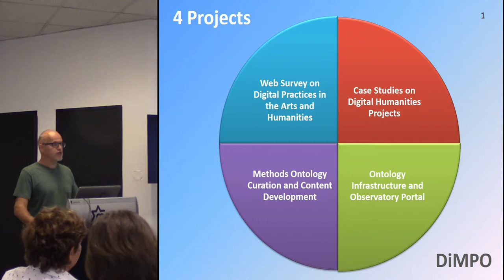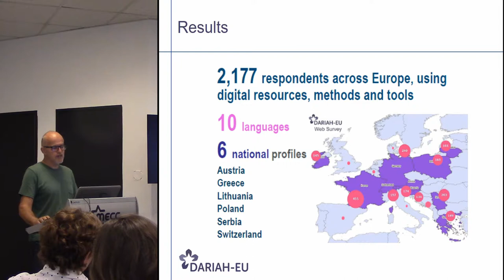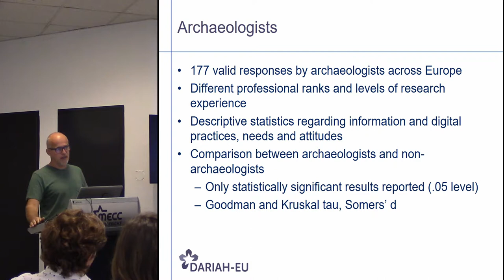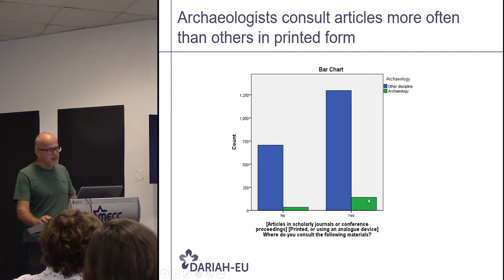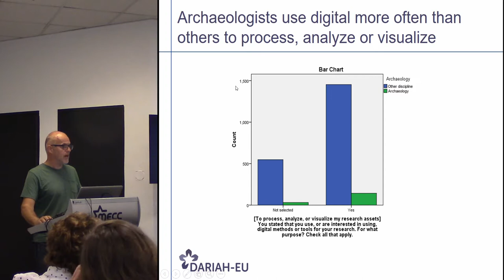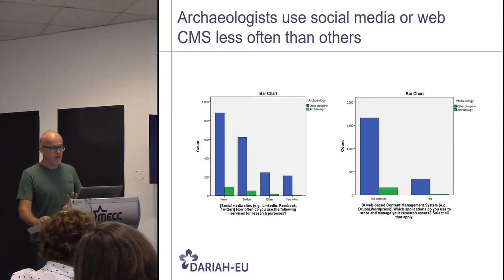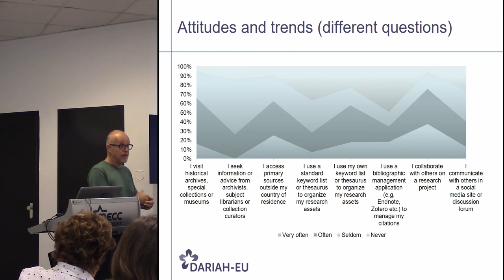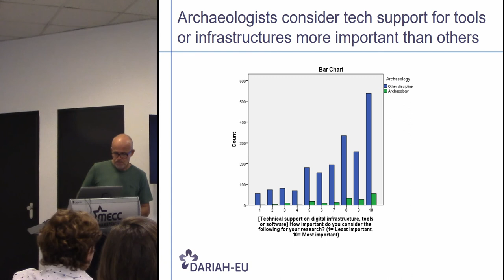Archaeological research practices, infrastructures and needs in the digital environment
This paper presents an analysis of the scholarly practices and needs of archaeologists across Europe in the digital environment, focusing in particular on aspects related to the use of digital infrastructures, services and tools, as well as attitudes towards openness and collaboration in archaeological work. Our inquiry draws from the results of a trans-European survey conducted in 2015 by the Digital Methods and Practices Observatory Working Group of DARIAH, the Digital Research Infrastructure in the Arts and Humanities, on the scholarly practices and digital needs of humanities, which elicited more than 2300 responses by humanists from more than a dozen European countries, of which 207 identified themselves as archaeologists. Particular questions we address is the relative use of different kinds of (digital and analogue) primary sources and secondary information resources by archaeologists; the use of personal vs. standard authority lists and thesauri; the use of different infrastructures for dissemination of scholarly work, including institutional portals or repositories, research blogs or websites, commercial scholarly community platforms, generic social network platforms, online content services, and open content platforms; the use of personal and institutional research databases, and the contents of such databases; the frequency of using digital archives, data repositories, online library catalogues, social network sites, and other online services for archaeological work; the use of different kinds of software applications for research; attitudes towards open access, collaboration and sharing of archaeological resources; and assessment of particular digital needs to support aspects of archaeological work. We examine the effect of different factors, such as country of residence, age, status and seniority, and years of digital experience of respondents on reported practices and needs, and discuss the importance of conducting further qualitative investigation on scholarly information practice to ensure better fit of archaeological infrastructures with the needs of the archaeological community.

Author: Prof. Dallas, Costis - Faculty of Information, University of Toronto; Digital Curation Unit, IMIS - Athena Research Centre
Co-Author: Ms Chatzidiakou, Nephelie - Digital Curation Unit, IMIS - Athena Research Centre; Dr Benardou, Agiatis - Digital Curation Unit, IMIS - Athena Research Centre
(Presenting author)